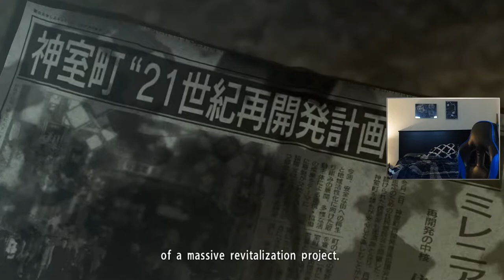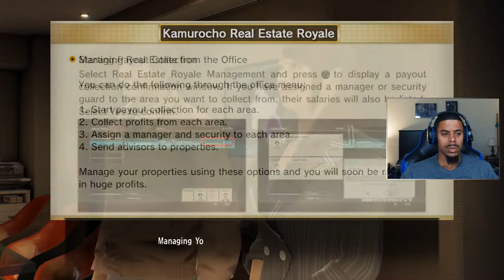Story Part 4 - Chapter 5 (An Honest Living) Chapter 6 (The Yakuza Way) [PS5]: Yakuza 0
Kuze & Awanao want Kiryu dead